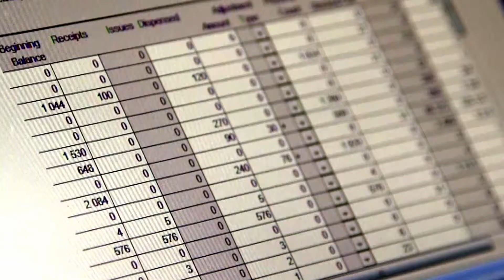Trailer: Saving Lives Through the Supply Chain in Zambia (UNDP Global Fund)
Intro to Medical Stores Limited in Zambia, a company that makes life saving medicines, including ARVs, available in  across Zambia. Supported by the UNDP, Global Fund, and other partners.